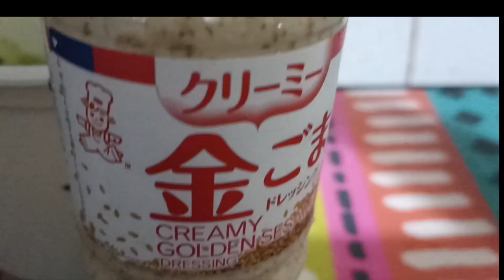TRY KO KUMAIN NG DAMO MASARAP NA MASUSTANSYA PA.